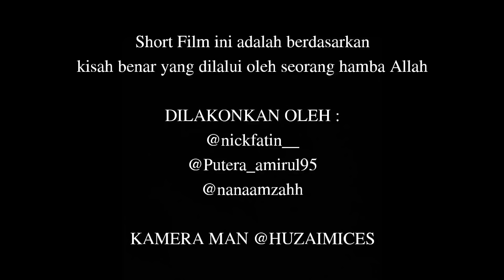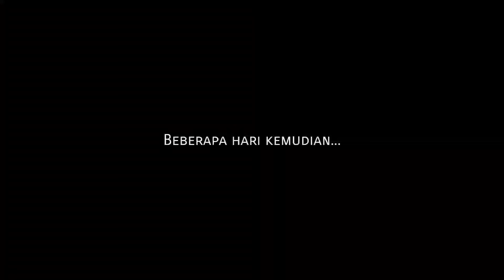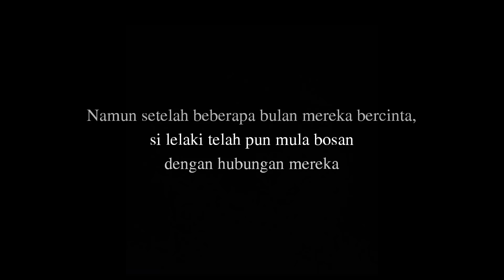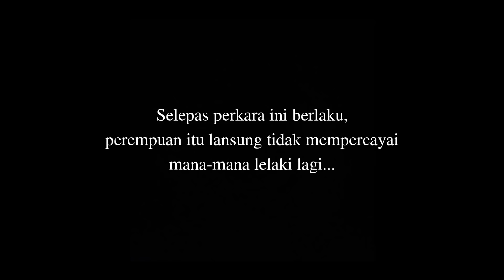Selingkuh | Sad Shortfilm